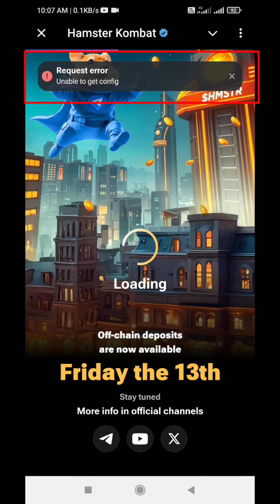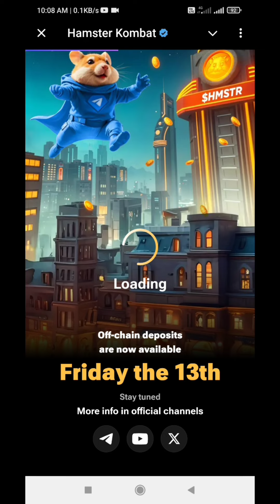Hamster Kombat Request Error 🤔 | Hamster Kombat Open Nahi Ho Raha |14 September Hamster Open Problem